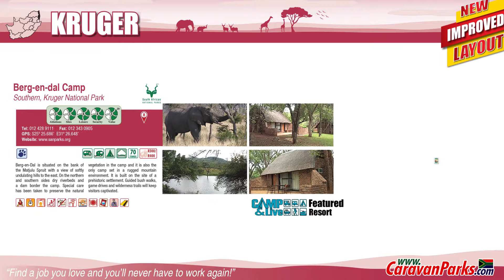Berg-en-dal Camp - Featured Resort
Southern, Kruger National Park

Berg-en-Dal is situated on the bank of the Matjulu Spruit with a view of softly
undulating hills to the east. On the northern and southern sides dry riverbeds and
a dam border the camp. Special care has been taken to preserve the natural
vegetation in the camp and it is also the only camp set in a rugged mountain
environment. It is built on the site of a prehistoric settlement. Guided bush walks, game drives and wilderness trails will keep visitors captivated.

Are you interested in advertising in the guide?

Song: Strawberry Milkshake (0:27 - 1:21)